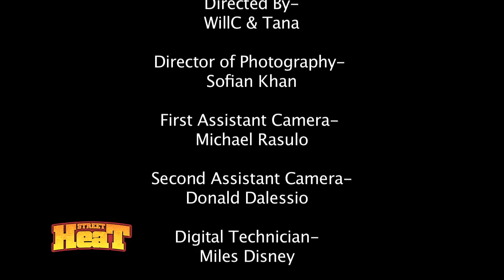CAPONE N NOREAGA Feat IMAM THUG & MUSALINY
Thug Planet HD